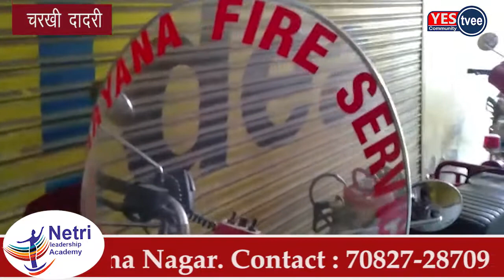फायर विभाग की एन ओ सी के बैगर चल रही दर्जनों फैक्टरियां